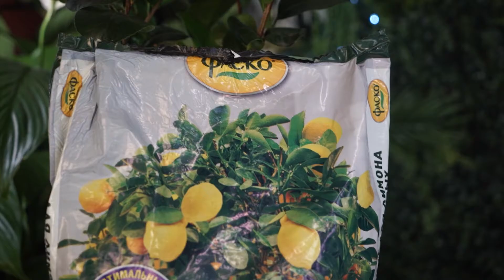Как вырастить лимон в домашних условиях 🌱 Условия содержания комнатного лимона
Сегодня мы поговорим о выращивании лимона на подоконнике. Комнатный лимон - не только очень красивое растение, которое украсит любой интерьер, но и невероятно полезное, содержащиеся эфирные масла убивают микробы, положительно влияют на эмоциональное состояние проживающих в доме, укрепляют иммунную систему.
Лимон является субтропическим растением. Вечнозеленое лимонное дерево довольно просто вырастить из обычной лимонной косточки, но нужно иметь в виду, что вкусные плоды вызревают у сортов лимона, купленных в магазинах.
Родина лимона — территория Юго-Восточной Азии. В наше время в диком виде лимон в природе не встречается, все рощицы лимона, которые можно встретить — это результат культурных посадок.
Успех выращивания лимона в домашних условиях — светлое, проветриваемое помещение, надежный дренаж, регулярная подкормка и прохладная зимовка
Молодые побеги комнатного лимона рекомендуется прищипывать, удаляя верхушечную почку и оставляя три или четыре листочка. Таким образом можно сформировать крону, которая будет выглядеть компактно. Кроме того прищипка побегов стимулирует более раннее начало цветения.
При выращивании лимона в домашних условиях должны соблюдаться следующие условия:
Влажность воздуха. Дома обязательно должен быть влажный воздух, сухой растение просто не переносит. Для увлажнения лучше использовать специальный прибор - увлажнитель воздуха. Если такой возможности нет, то регулярно опрыскивайте лимон.
Полив. Для комнатных лимонов очень важен регулярный, правильный полив, так как при недостатке влаги лимон будет плохо расти. Летом комнатный лимон необходимо поливать обильно, зимой достаточно одного полива в неделю. Нельзя допускать пересыхания почвы - это может привести к скручиванию листьев и их опадению.
Освещение. Лимон очень светолюбивое растение, подходит южный подоконник. Взрослое растение не боится прямых солнечных лучей, молодое нужно прикрыть.  Идеальное освещение для лимонного дерева - рассеянный солнечный свет. Недостаток света может вызвать заболевания и замедлить рост и развитие
Температурный режим. Температура в помещении должна быть не выше 25 градусов, в период цветения 18-20 градусов, иначе бутоны будут высыхать и опадать.
Подкормка комнатного лимона осуществляется в летний период 2 раза в месяц комплексными удобрениями. С середины осени подкормку лимона прекращают.
Пересадка комнатного лимона. Не нужно пересаживать молодой лимон сразу в очень объемный горшок, так как часть почвы, не занятая корнями может начать киснуть от избытка неиспользованной влаги. Желательно, чтобы при пересадках лимона диаметр каждого нового горшка, был больше на 5-6 сантиметров, чем предыдущий. Корневую шейку  в почву не заглубляют.
Вот и все рекомендации по уходу за лимоном.

Будь первым !!

‼️ Не забудьте посмотреть!